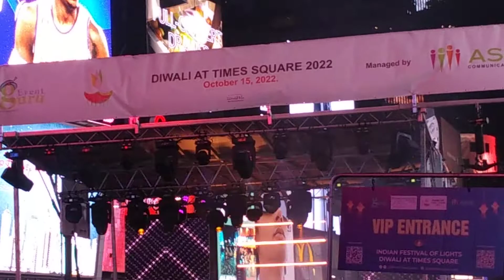Diwali Times Square - Arjun